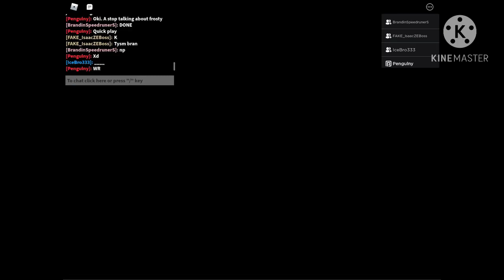(New World Record) (0:28) Hospital Quad (Glitches Used)